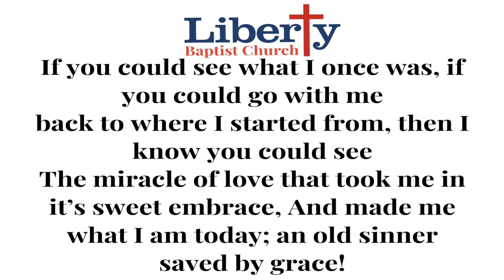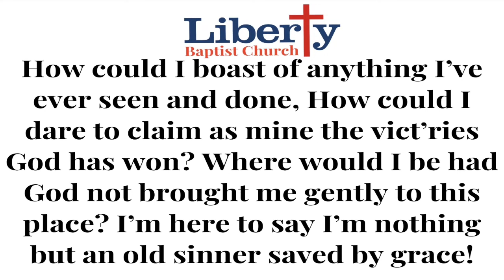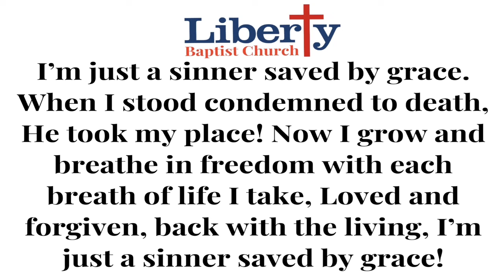Sinner Saved By Grace || Liberty Baptist Church || Congregational Hymn